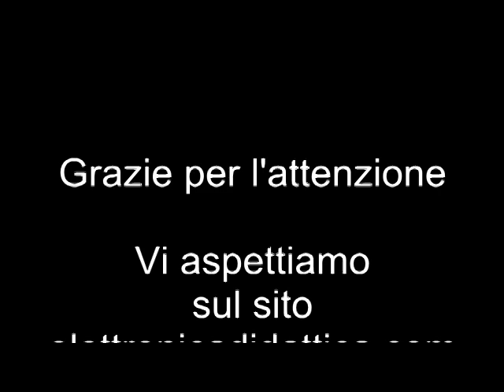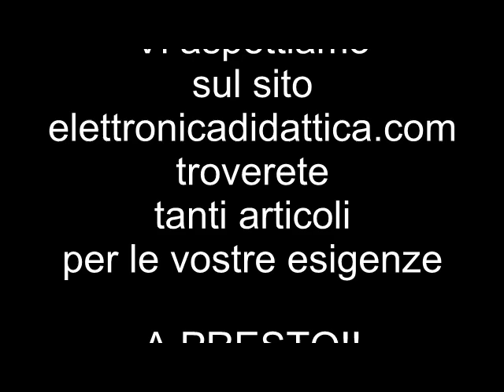Pirografia su legno di betulla. La tecnica della pirografia e l'uso del pirografo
Impariamo ad usare il pirografo su legno di betulla. La pirografia tra tecnica ed arte